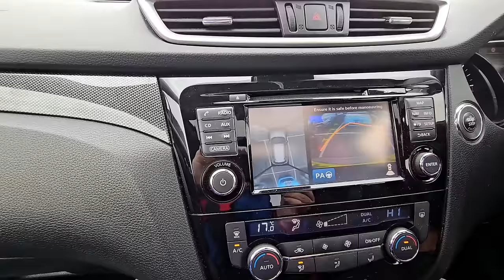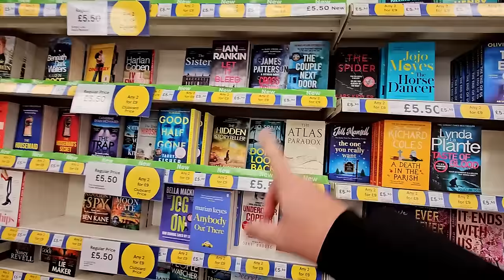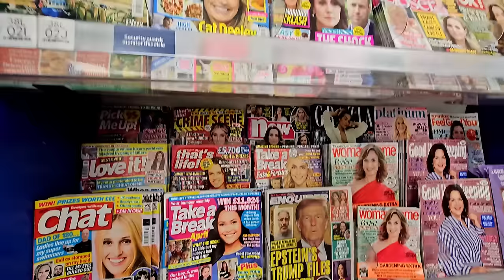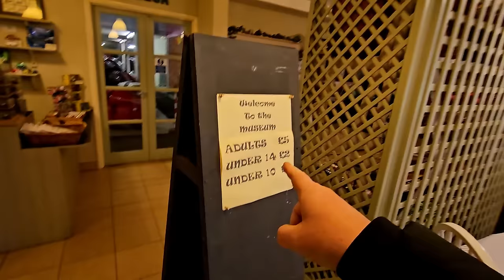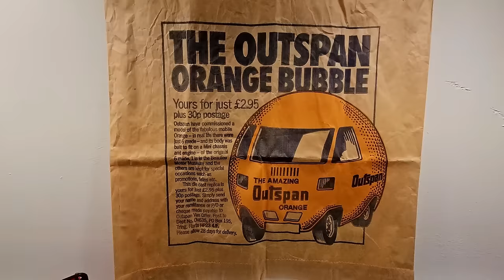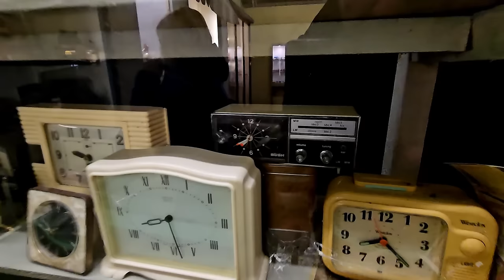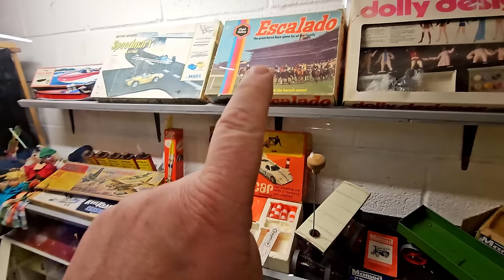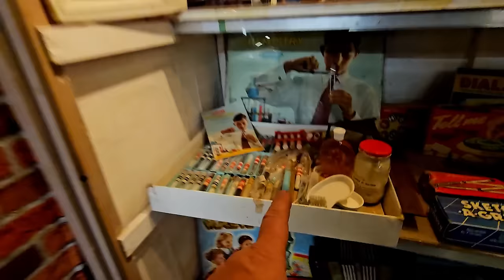Sharon Get's Spooked By Scary Man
Check out the Bubble Car Museum at Clover Farm, Langrick, Boston PE22 7AW
We also do a bit of shopping at Tescos so enjoy our April 1st vlog 2024

8" silicone cake tins

2 pack air fryer racks

Insta Ace Pro Camera
Memory card for Insta Ace Pro
Mantis Tripod